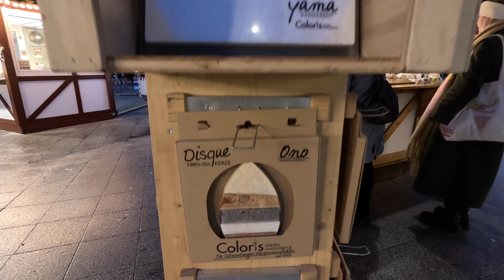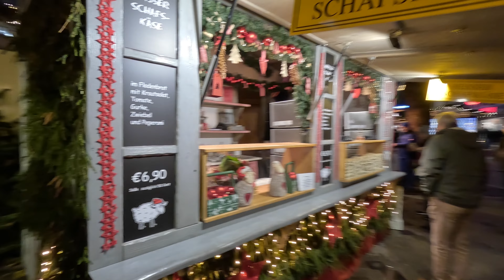Hannover, Germany, Christmas market 4K Video 60fps HDR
Hello. This is Walking Travel. Today's tour is the Hannover Tour in Germany. Hannover is a city located in Niedersachsen in northern Germany. I hope you enjoy the Hanover Christmas Market.